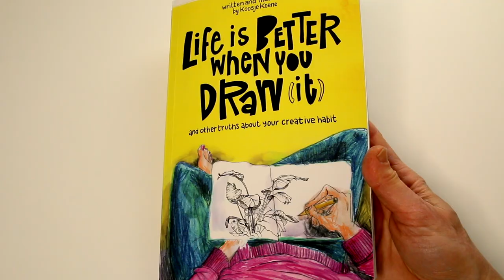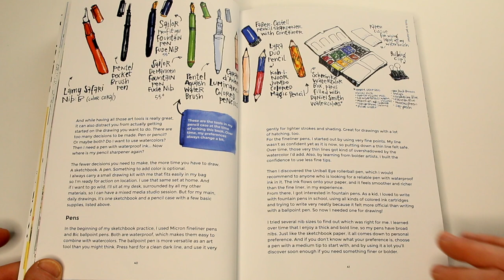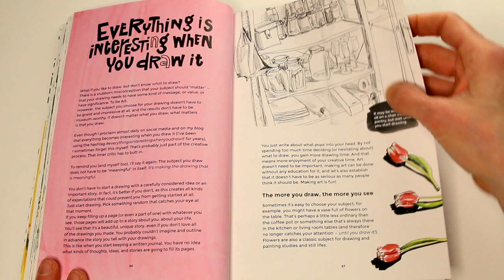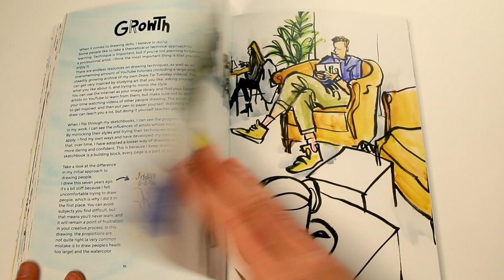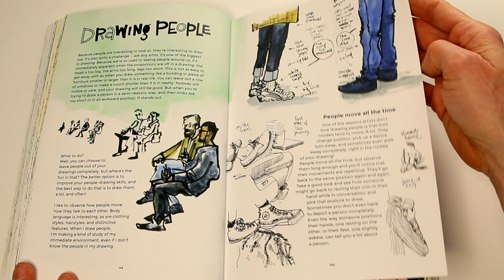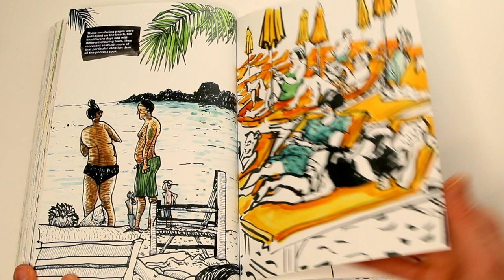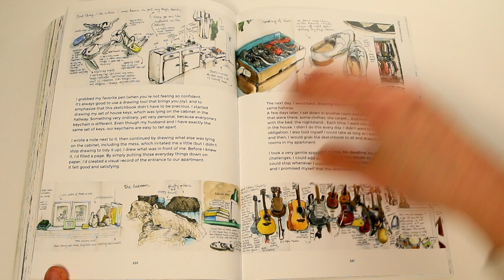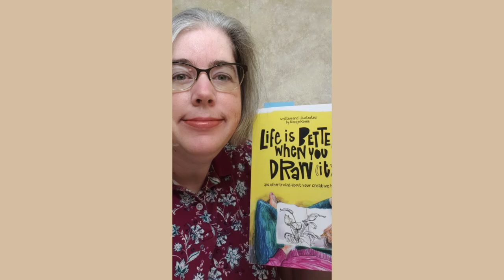This Book Could Change Your Life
In this video, I'll flip through the pages of my book "Life Is Better When You Draw It".
It took me about 2 years to write, design and self-publish the book. And it sounds easy, but there's a LOT to figure out as an illustrator who temporarily takes on the role of an writer and self-publishing author.  Especially when you never self-published a book before. So today I will be sharing the challenges, obstacles, highs and lows of the book making process.

The book is in English and was designed for print, not as an ebook or for kindle, and is available as print-on-demand

Life Is Better When You Draw It is an illustrated book for people who love drawing, but need inspiration to do so. It is also a tribute to drawing, and a glimpse into the world through the eyes of an artist. It is about how drawing can make you happy and mindful. As your paper soaks up the ink, you clear your head and forget about time and your to-do list.

Like in my videos, I don't provide art instruction in my book, because what you need even more when you want to draw is motivation, permission, and encouragement. No matter the outcome, the process of drawing makes you happy, and that’s what it’s all about.

My familiar mantra is: everything is interesting when you draw it. My book aims to inspire the reader to see the beauty in everyday things, and to capture it in line, shape and color.
Part art meditation, part celebration of life, Life Is Better When You Draw It is for anyone who wants to be truly present, and joyful, in their lives.

"Life is better when you Draw (it)" is a very uplifting book with such a colourful layout and copies of Koosje’s wonderful sketches. Very easy to read and holds one’s attention. Since I started drawing a couple of years ago, I have bought and read quite a few books and this is a great addition to my collection."
-Val

"Really inspiring and beautifully produced with some of Koosje’s great illustrations!"
-Rachel

"Thanks for putting the fun into drawing for me!"
-Christina

BOOK
Get a copy of my book "Life is better when you draw it"

If you like my videos here on YouTube, then you can help me keep making them and offering them weekly for free. For just a few dollars a month you're making a huge difference. If you like my videos here on YouTube, then you can help me keep making them and offering them weekly for free. For just a few dollars a month you're making a huge difference. More importantly, you're doing yourself a favor, because I’ll keep you inspired and motivated with extra pieces of encouragement, sharing projects and processes, handing ideas, tips and tricks and much more on Patreon.

LIVE ONLINE
If you like my Draw Tip Tuesday Videos, you'll probably also like my monthly live online sessions. I'd love to see you there!
Join my upcoming online mini-workshop, or learn from me in person